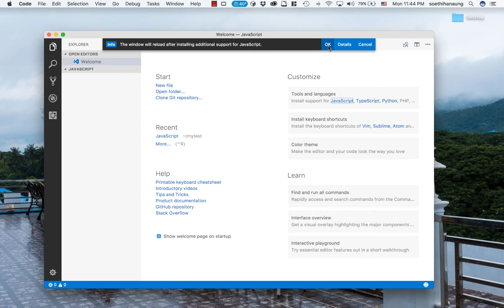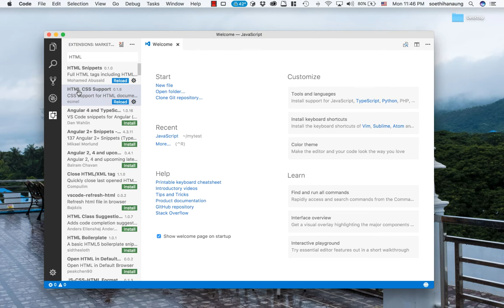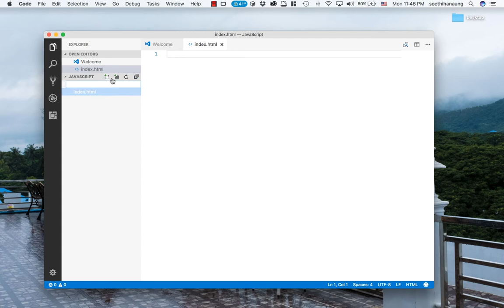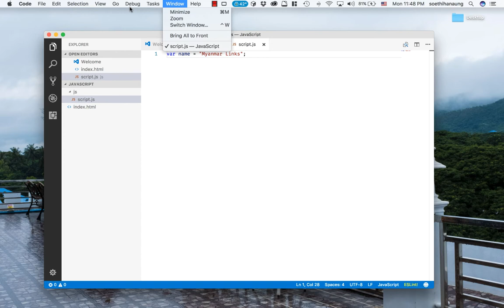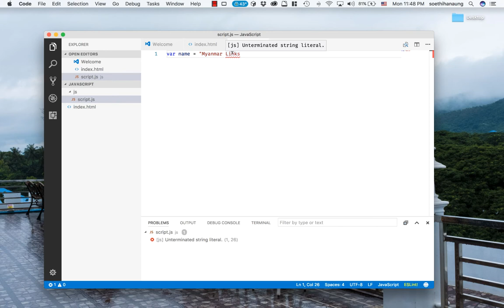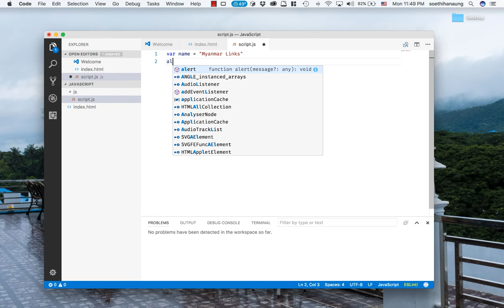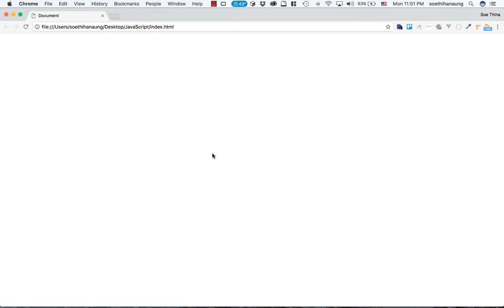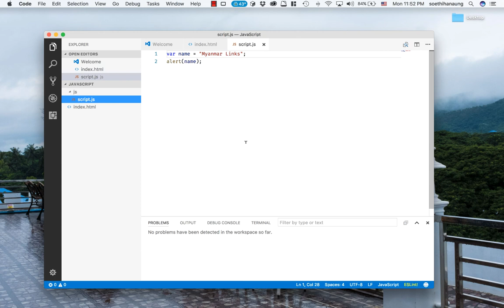JavaScript အခြေခံ အပိုင်း (၁)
JavaScript ကို စလေ့လာမယ့်သူများအတွက် Coding Environment အပိုင်း (၁)